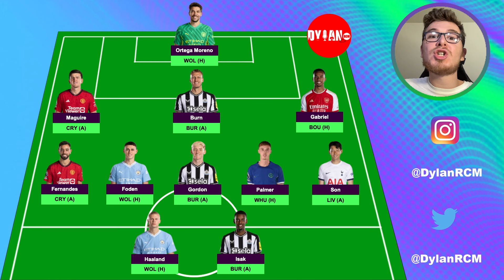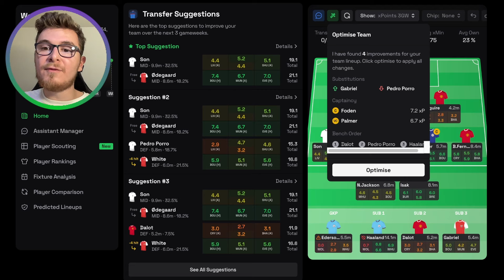FPL Gameweek 36: TEAM SELECTION | Fantasy Premier League Tips 2023/24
Welcome to another FPL Team Selection where I analyse my FPL squad and explain the thought process behind my transfer plans for Gameweek 36.

I provide a recap of Double Gameweek 35 and discuss the biggest talking points of the week.

I also use tools such as Drafthound & fpl.team to assess the best fixtures, evaluate predicted points and identify the ultimate differentials.

What should we do with Ederson? Who's the best GW36 captain?

All of these topics will be discussed in this video.

✅ Sign up with Drafthound to optimise your FPL team with detailed player rankings, stats comparisons, fixture analysis, predicted lineups and much more. You can try out the PRO membership for as little as £2

You can also receive exclusive early access to my videos and all team reveals.

🔢 League Code: 7eg67u

💯 League Code: xgi4f4
Timestamps:

Introduction: 0:00
Double Gameweek 35 Review: 0:55
Team Selection: 9:00
Drafthound: 16:02
Transfer Plans: 17:33
Final Thoughts: 18:49